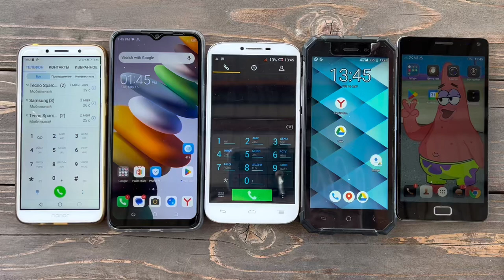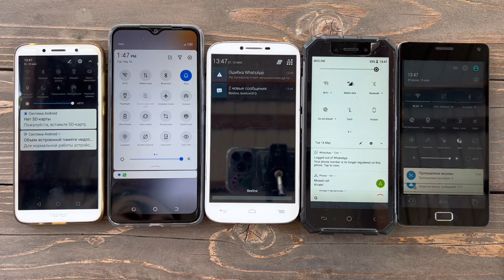Tecno Spark vs Oukitel ip68 incoming call Honor 8A & Lenovo spark & Alcatel One Touch